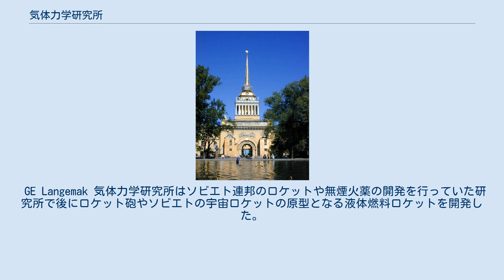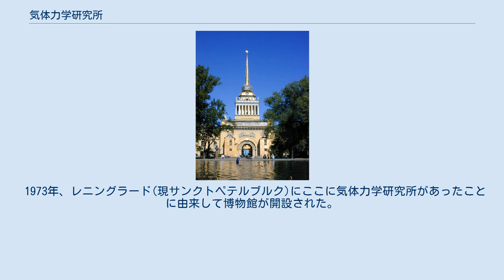気体力学研究所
レニングラードの総督府にかつて気体力学研究所が入居していた。
 GE Langemak 気体力学研究所はソビエト連邦のロケットや無煙火薬の開発を行っていた研究所で後にロケット砲やソビエトの宇宙ロケットの原型となる液体燃料ロケットを開発した。
 1929年5月から電気ロケットと液体燃料ロケットエンジンの開発グループが編成された。
ヴァレンティン・グルシュコが設立した。
 その他 1933年に気体力学研究所のメンバーは反動推進研究所に加わった。
 ソビエトアカデミー科学委員会は1100kmに連なるクレーターに気体力学研究所のメンバーの名前をつけた。
気体力学研究所から: Zasiadko, Konstantinov, Kibalchich, Fedorov, Pomortsev, Tikhomirov, Kondratyuk, Zander, Peter, Paul, Langemak, Artemyev, Kosberg , 気体力学設計局のメンバーから: Small, Petrov, Chernyshev, Zhiritsky, Artamonov, Gavrilov, Firsov, Alekhine, Grachev, Mezentsev.と命名された。
 1973年、レニングラード(現サンクトペテルブルク)にここに気体力学研究所があったことに由来して博物館が開設された。
宇宙船や宇宙服、ロケット、ミサイル、人工衛星、月、惑星探査機等が展示されている。